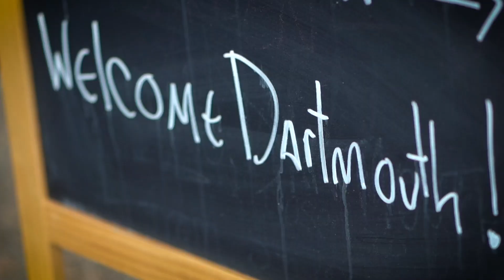Coffee with Fr James Mallon May 24, 2023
In this week's video, Fr James talks about Steubenville Atlantic.